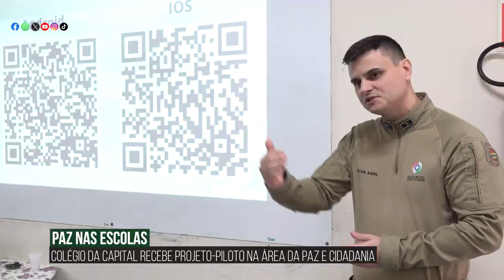Alesc em Dia - Edição da Tarde - 16/07/24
Parlamento aprova seis projetos de lei na tarde desta terça-feira (16)

Projeto destina 30% da arrecadação do IPVA para obras nas rodovias de SC

Avança projeto que facilita emissão de nota fiscal por produtos rurais de assentamentos

Integra: colégio da Capital recebe projeto-piloto na área da paz e cidadania